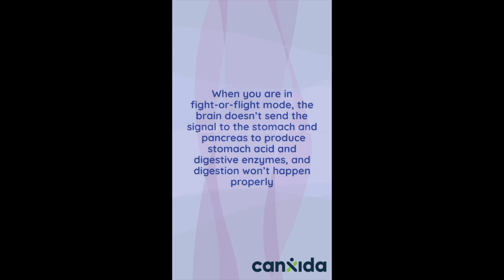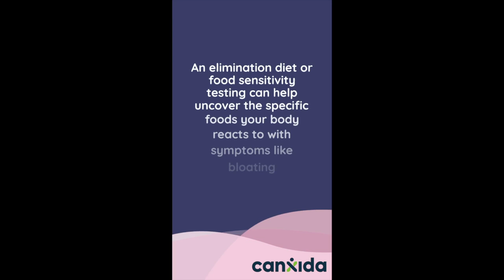Dietitian Answers: Why Am I Always Bloated?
In this video, I’ll walk you through:

- What are the main causes of bloating

►TIMESTAMPS:
0:00 Intro
0:08 What is bloating
0:26 Digestion
0:43 Low stomach acid
1:01 SIBO and more

► FREE RESOURCES:
21 Days to Fix Your Gut Health.

Caption:

Hey guys, this is Maria from CanXida's Nutrition Team and today's Customer question is:

Why am I always bloated?

Bloating refers to that overly full, distended, even painful feeling after eating

Some occasional bloating is normal, but feeling constantly bloated can be a sign of digestive issues like IBS

Bloating is usually the result of poor digestion, leading to fermentation and a resulting buildup of excess gas in the small intestine, causing pressure and distension

Digestion begins in the brain.

When you are in fight-or-flight mode, the brain doesn’t send the signal to the stomach and pancreas to produce stomach acid and digestive enzymes, and digestion won’t happen properly.

Additionally, eating in a stressed-out state means you probably aren’t chewing your food very well leading to bloating

The stomach is meant to be highly acidic, with a pH of around 2.

if stomach acid is inadequate, foods won’t be properly broken down, and they can feed bacteria, leading to bloating.

Causes of low stomach acid include stress, certain medications, and GI infections like H. pylori.

In a healthy gut, most of the bacteria and yeast is in the large intestine.

But a variety of factors can cause bacteria to overgrow in the small intestine, a condition known as SIBO

People with SIBO often experience bloating and distension after a meal, especially after eating certain carbohydrates that bacteria like to ferment.

Slow transit time can lead to SIBO.

The smooth muscles of the intestine contract and relax to move food in a timely matter

When this movement is slowed down food remains for longer than it should and feeds bacteria and yeast leading to bloating

Factors that lead to slow motility, include low stomach acid, low thyroid function, and pelvic floor issues

Regularly eating a food that you’re sensitive to is a common root cause of bloating

An elimination diet or food sensitivity test can help uncover the specific foods your body reacts to with symptoms like bloating

Constipation could be to blame for the bloat

Bowel movements are the primary way that the body eliminates toxins and waste products from digestion and metabolism

At CanXida, Your health is important to us